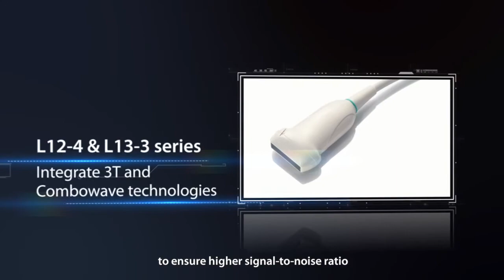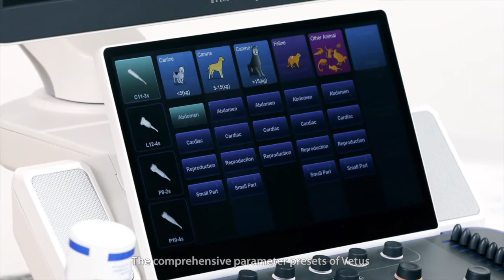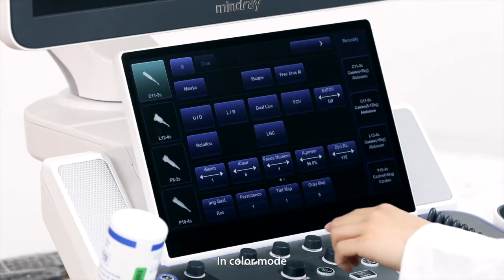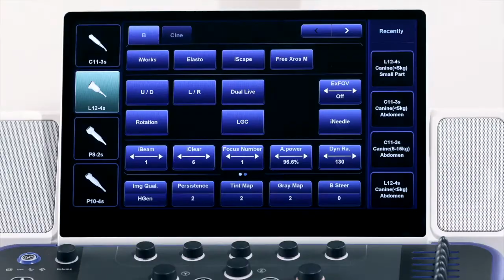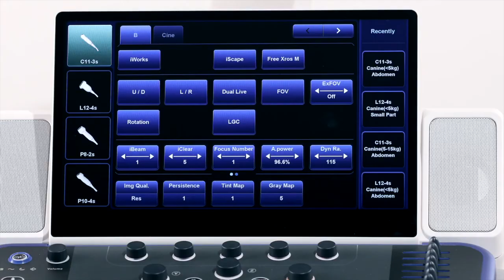Abdominal Solution Vetus Series | Mindray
Vetus 7 is the seamless combination of veterinarian’s requirements and ultrasound technology. With excellent image quality, easy workflow, powerful intelligent tools and ergonomics dedicated for veterinary practice, Vetus 7 provides a total solution for animal care, which will lead you to a premium experience.

Proudly distributed by Eurovets in the UAE.